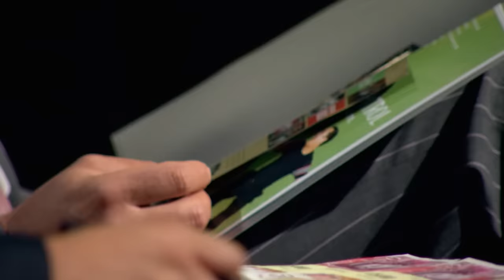Biggest Swing Dance School In The World? | Dragons' Den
Scott Cupitt, a former banker turned dance entrepreneur swung into The Den with his company, Swing Patrol. He's seeking a £65,000 investment in return for a 10% stake in his swing dancing school which he claims is the biggest in the world.